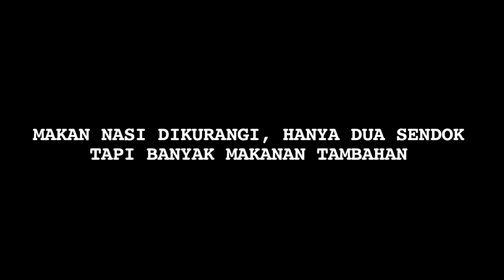Berat Naik Dua Kilogram Pasca Liburan, Syahrini Makan Nasi Dua Sendok - Cumicam 30 Januari 2019